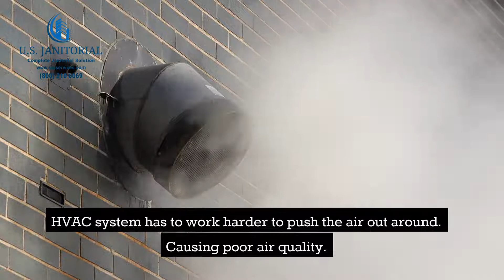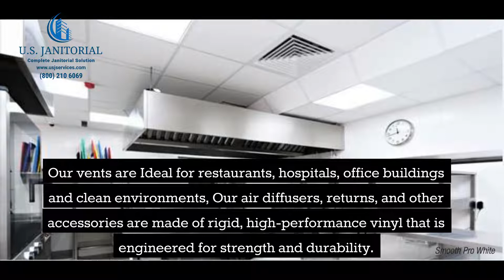U.S. Janitorial Vents Replacement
When Should  You Replace the HVAC Vents? It is recommended that HVAC vents to be replaced when they got rusty, stained or faded. Experiencing problems like that, mean they will eventually need to be replaced. Mold, cracks and other visible damages that are on the vents should encourage them to be replaced. Air quality can be affected by damaged vents. Energy bills might have increased is from blocked or broken vents. HVAC system has to work harder to push the air out around. Causing poor air quality. U.S. Janitorial is here to perform professional HVAC vents replacement services. Our experts will remove old vents and will install new durable vinyl heat resistant, stain resistant and washable vents , working perfectly after being installed. There are many advantages that come with replacing air conditioning vents: Increased Air Quality and Air Flow, Saves Energy, Improve the ceilings look above and degrease maintenance calls for HVAC repairs. U.S. Janitorial Vents comes with 25 years limited warranty  Our vents are Ideal for restaurants, hospitals, office buildings and clean environments, Our air diffusers, returns, and other accessories are made of rigid, high-performance vinyl that is engineered for strength and durability. An air conditioning vent replacement service comes with multiple benefits for your air conditioner.
If you have dirty vents, U.S. Janitorial is your best solution to clean and renew them! Removed, Cleaned and installed back to your ceilings Grease, Dirt, Grime?  All gone with U.S. Janitorial services! Our process restore ceiling vents to beautiful new-like & clean condition.

U.S. Janitorial has offered commercial cleaning & janitorial services for the past twenty years. We are located in Lexington, Kentucky but travel to all surrounding areas and states.

With over 300 satisfied clients, U.S. Janitorial Services is one of American's Premiere Commercial Cleaning Companies.

We pride ourselves on our work ethic and our dedication to customer service. We've built our winning team with cleaners that know what it takes to get the job done at a professional level.

With our flexible scheduling options, you can sleep comfortably knowing our team will get the job done.
It's never been easier to be certain that your windows and floors will impress your clients the moment they arrive at your office or building.

Nationwide Services
Quality Cleaning Products
Trained and Certified Team
Customizable Services
EPA Registered Products
CDC Approved

Proudly serving our clients for over 20 years!
Commercial Cleaning Services you can count on.

Ready to make your facility look new again?

Any day, Any time!